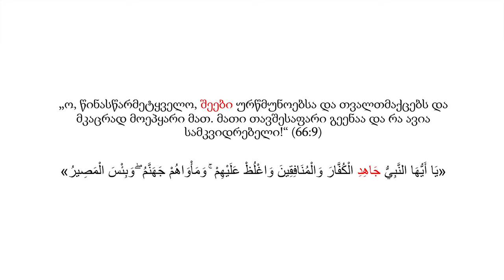თინათინ ქაროსანიძე: რა ვიცით ჯიჰადზე?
თავისუფალი და აგრარული უნივერსიტეტების ახალი, საკარანტინო პროექტი - "ჟამის ლექცია" წარმოგიდგენთ თინათინ ქაროსანიძის ლექციას: რა ვიცით ჯიჰადზე?

თანამედროვე მსოფლიოში ისლამისტური დაჯგუფებების ნარატივმა ჯიჰადის შესახებ განსაკუთრებული მნიშვნელობა შეიძინა. ამ ტერმინს ხშირად იყენებენ ამბოხებულები, გათავისუფლების მოძრაობის წევრები თუ ტერორისტული დაჯგუფებები საკუთარი ბრძოლის აღსანიშნავად. ისლამისტების მოსაზრებით, ჯიჰადი არის სამართლიანი ბრძოლა უსამართლო თუ მჩაგვრელი ხელისუფლების წინააღმდეგ. ამით ისინი ამართლებენ საკუთარ ბრძოლას და მიმდევრებსაც ჯიჰადისკენ მოუწოდებენ. მაგ., ალ-კაიდა და მსგავსი ტერორისტული დაჯგუფებები გლობალურ ჯიჰადში მონაწილეობენ, როგორც მუსლიმური მთავრობების, ასევე დასავლეთის წინააღმდეგ, ავღანელი მუჯაჰედები ჯიჰადს აწარმოებდნენ საბჭოთა არმიის წინააღმდეგ, ჰამასი და ჰეზბოლა ისრაელის წინააღმდეგ ჯიჰადში არიან ჩართულები; ალჟირის გათავისუფლების მოძრაობა ასევე ჯიჰადს აწარმოებდა საფრანგეთის კოლონიალიზმის წინააღმდეგ.

შესაბამისად ჩნდება კითხვები ჯიჰადის კონცეფციასთან დაკავშირებით: რა არის ჯიჰადი? არის თუ არა ჯიჰადი შეირაღებული ბრძოლა? არის თუ არა ჯიჰადი საღვთო ომი?

ჯიჰადის კონცეფციამ ისტორიის მანძილზე ბევრი ცვლილება განიცადა და ინტერპრეტაციების წყარო გახდა. ისლამის ისტორიაში ხშირი იყო ჯიჰადის ინტერპრეტაციების მცდელობები, იქმნებოდა ლიტერატურა ჯიჰადის შესახებ, რამაც ჯიჰადის კონცეფცია დისკუსიის და დავის საგნად აქცია.